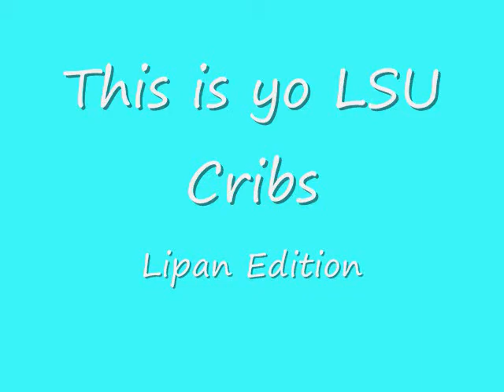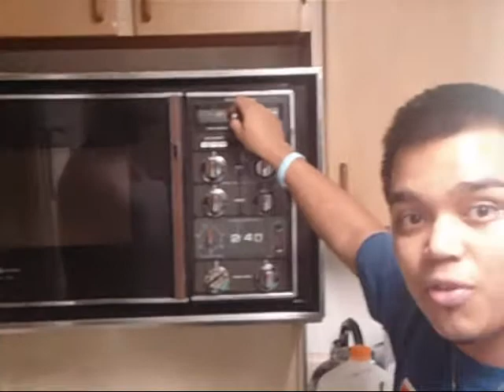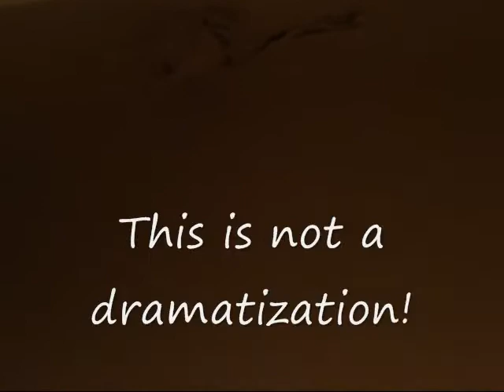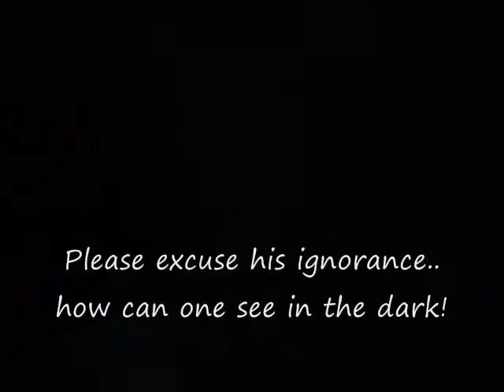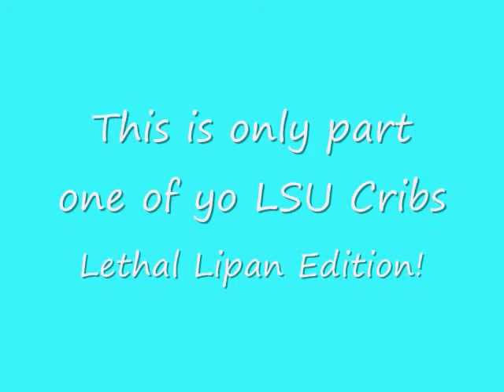LSU Cribs Pt.1 (Lipan Edition)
Lambda Sigma Upsilon Latino Fraternity, Inc.'s Lipan Chapter has endured some hard times, but nothing like the past 7 weeks at this house. Next week we will show you our new house! This was all in fun and we are just happy to be in a better situation now! LIIIIPPPPPPAAAAAANNNNNNN!